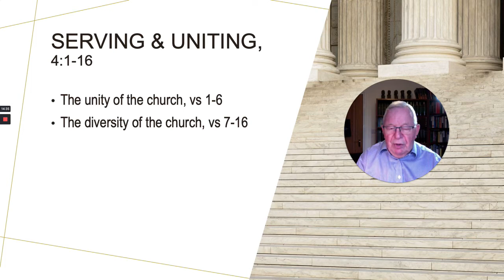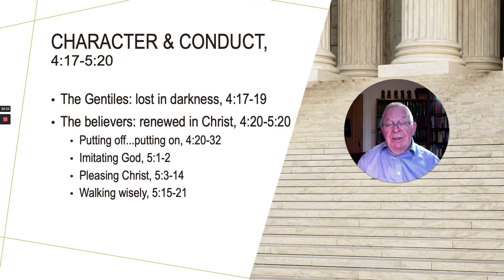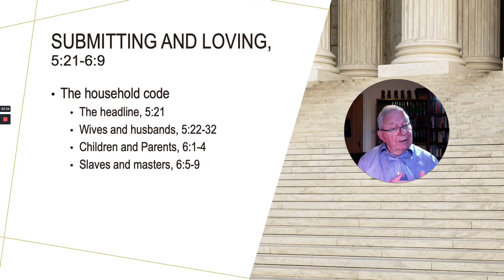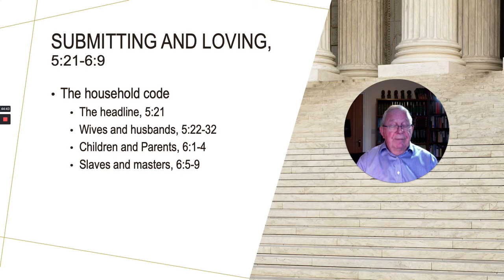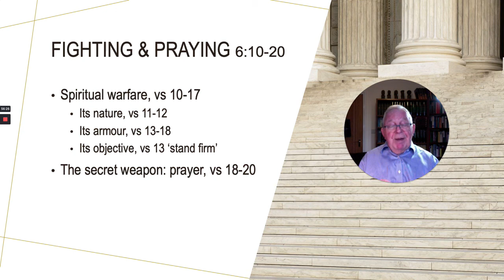Ephesians Chapters 4-6 by Dr Derek Tidball